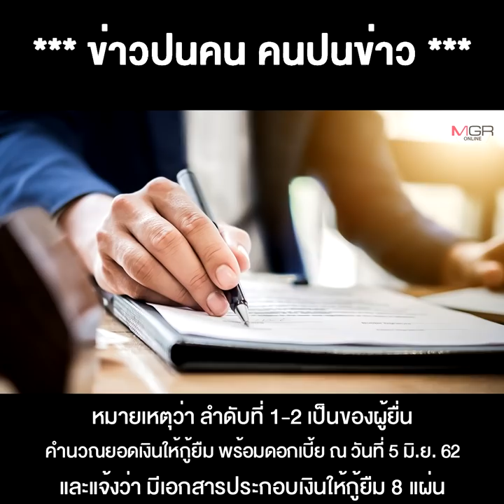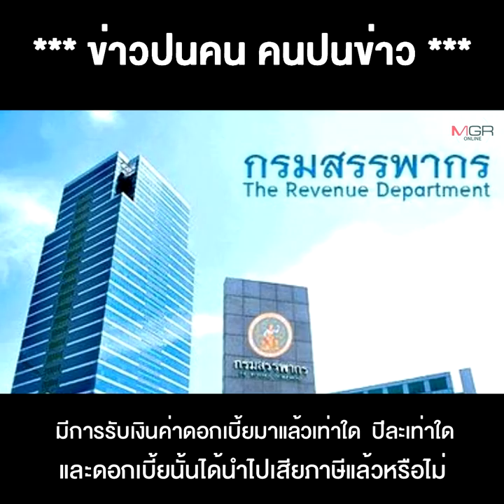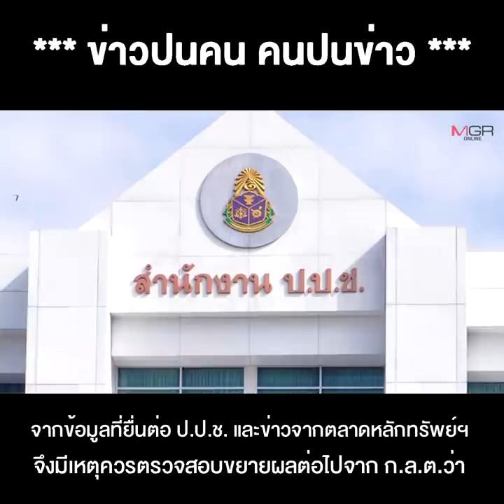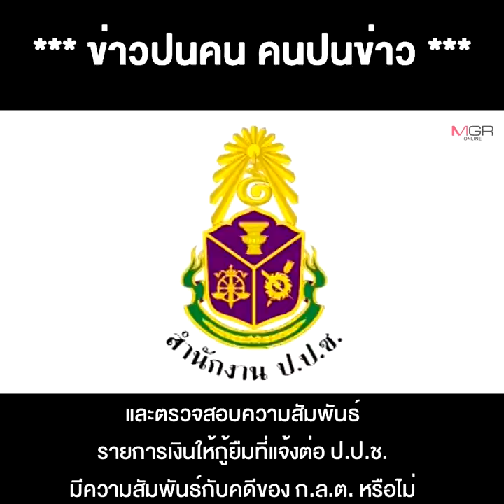เช็กบิล "มาดามเดียร์" งานนี้ไม่ธรรมดา !!